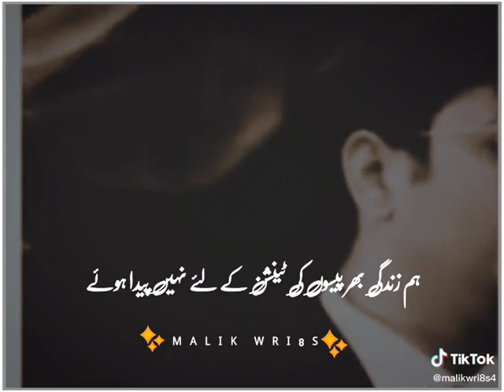June 15, 2023